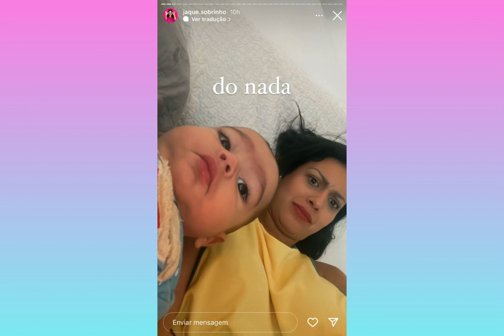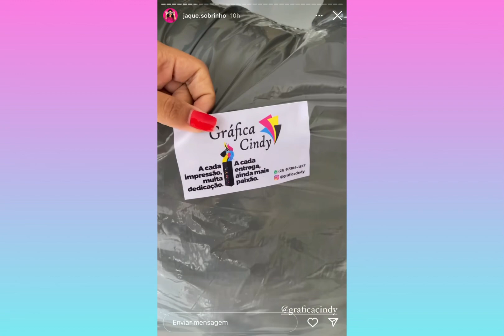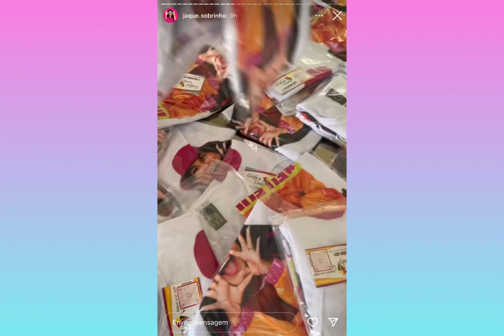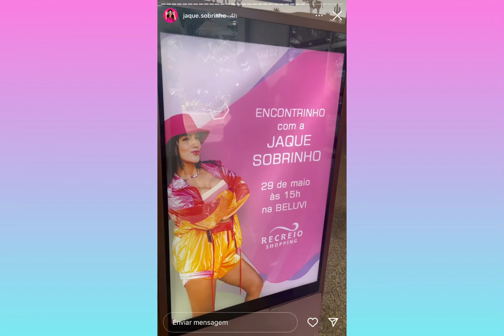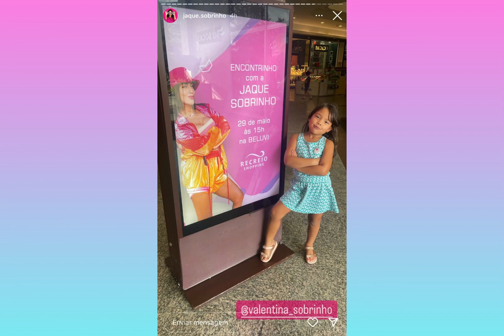JAQUE ESTÁ PRONTA PRO ENCONTRONHO + MOSTROU TUDO!!! 😍